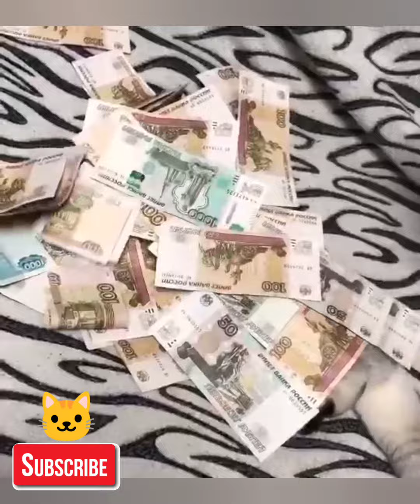قطط مضحكة لن تجدها في مكان آخر - funny cat's